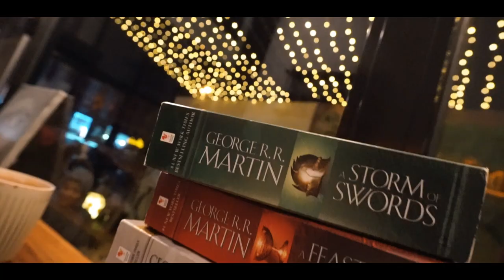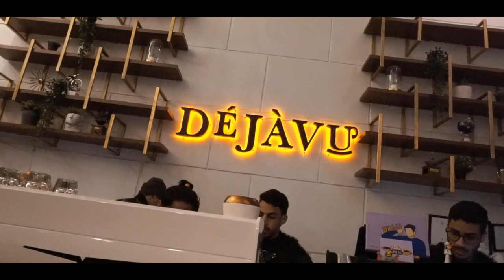Dejavu Cafe || Game of Thrones Theme || KSA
Shot and edited by Thugtsaaa

Thugstaaa